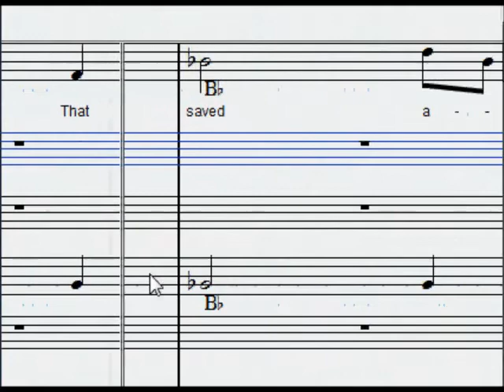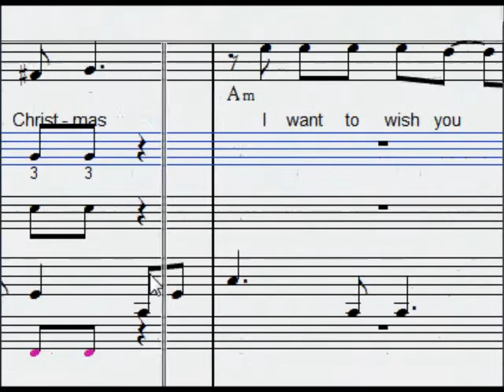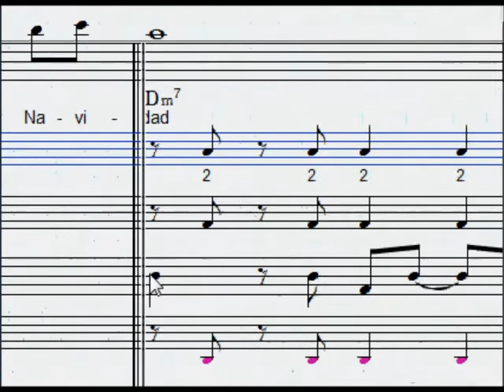feliz navidad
Beskrivning